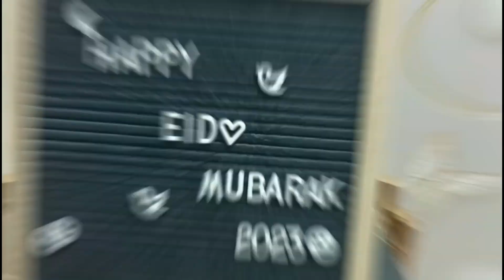ঈদ ব্লগ|ছোট পরিসরে এবার কুরবানীর ঈদ কাটালাম| Eid Vlog 2023| Esha's Sphere